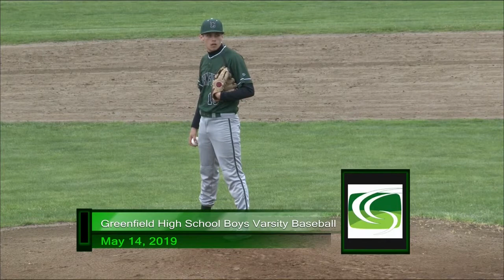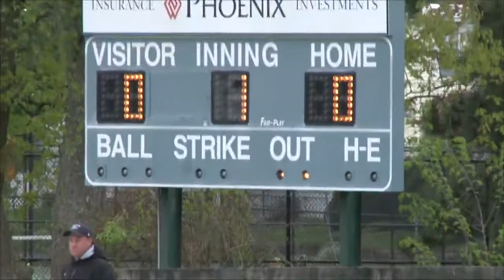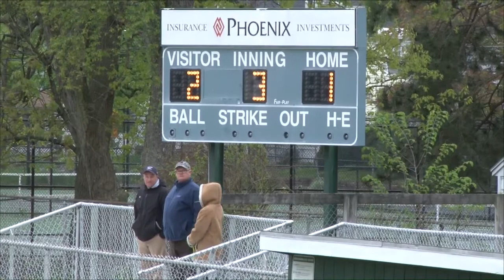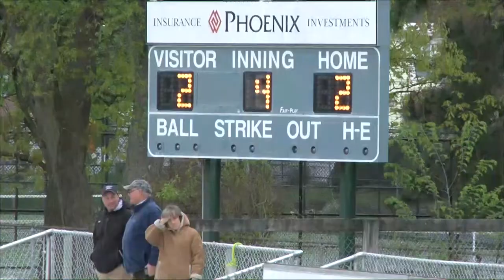FRS Baseball v Greenfield - GCTV Game of The Week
Frontier Regional School Baseball takes on Greenfield in a classic 2019 matchup as part of Greenfield Community Television's "Game Of The Week" series